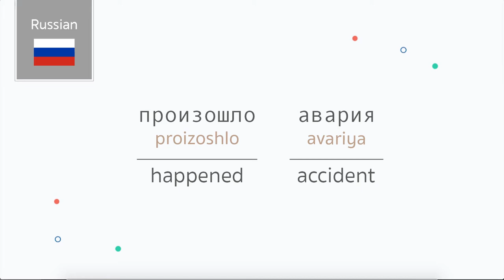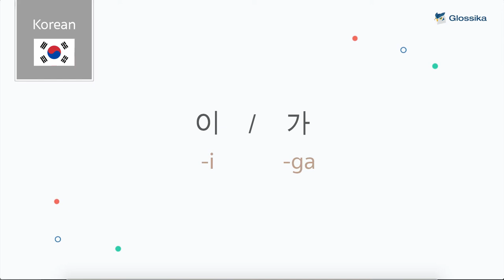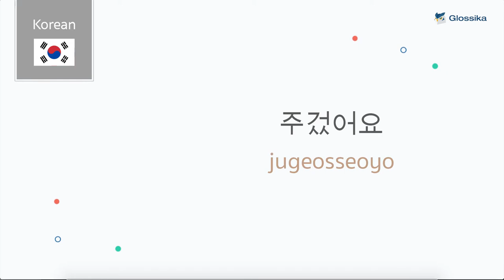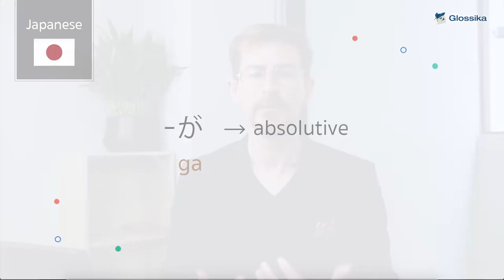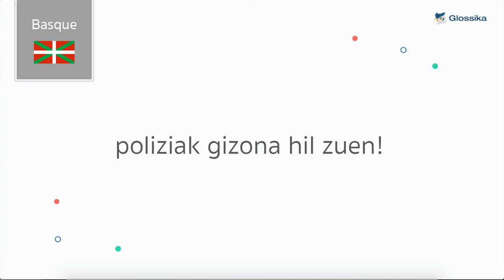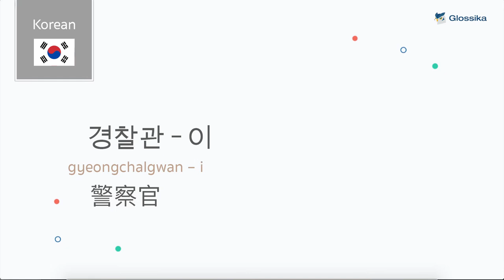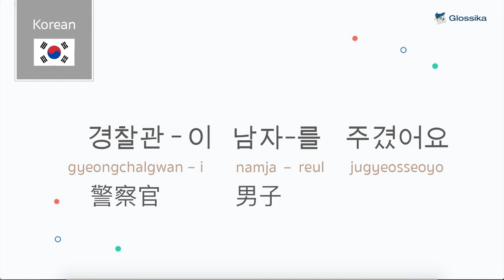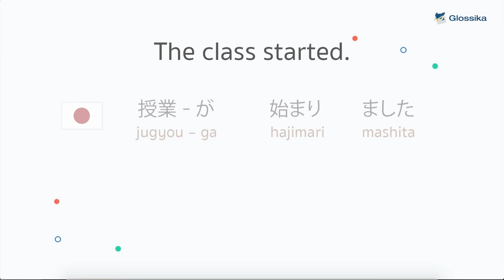Comparing Grammatical Relations (ergativity) in Japanese, Korean, Russian and More | DailyMIKE 045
Have you ever heard of a linguistics term "ergativity"? The official explanation is too difficult to understand for most people. In this video, Michael will be using some simple examples for you to learn the concept and learn how to switch to a different way of thinking and understanding the languages that you're learning.

Since ergativity is a closer match to describing real-world scenarios, first we look at how several "Subject - Object" languages obscure the state roles in real world scenarios. By understanding this, it's easier for you to internalize what ergativity is.

Ergativity actually shows up in English too. We'll show you examples from non-ergative languages such as English, Japanese, and Korean, and then compare this with true ergative languages like Basque and Georgian.

📚According to Oxford Bibliographies, ergativity refers to a system of marking grammatical relations in which intransitive subjects pattern together with transitive objects (“absolutive”), and differently from transitive subjects (“ergatives”).

🚀About Glossika
Glossika sorts natural languages by structure and difficulty, delivering memory, pronunciation and fluency skills to language learners between any two languages. Try Glossika for free: